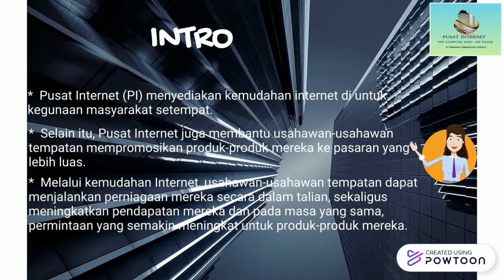KISAH KEJAYAAN QUARTER 3 2020.pptx